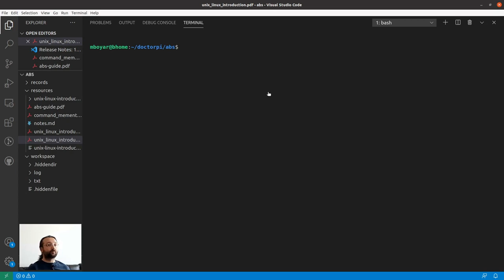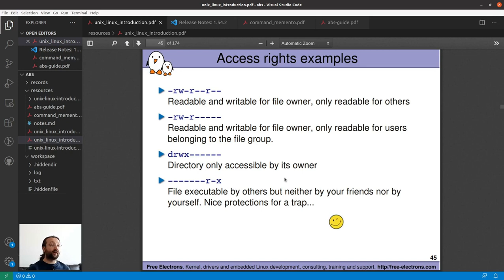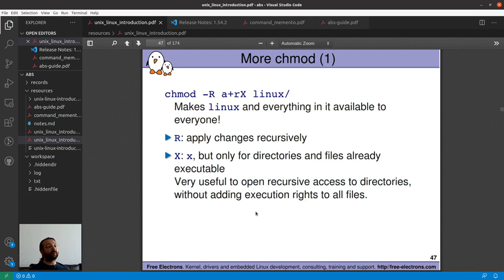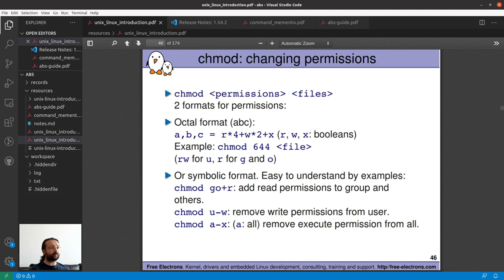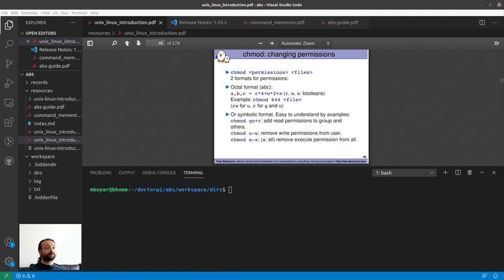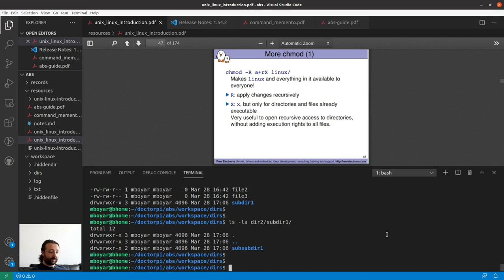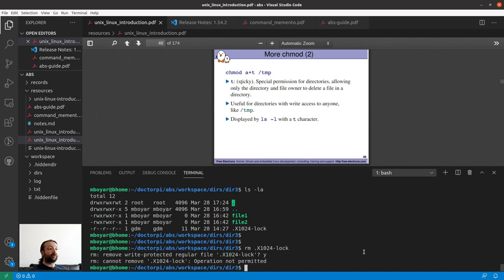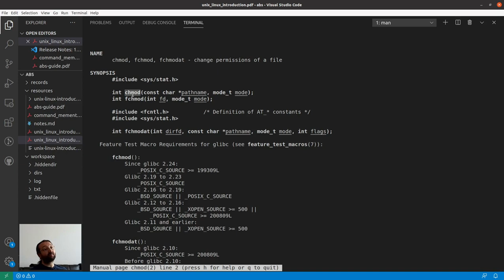Eğitim - Bash Scripting - Command-line - Ders 3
* Kullancılar ve izinler
** 3 erişim türü ve 3 erişim seviyesi
** "ls -l" çıktısındaki izin bitlerinin yorumlanması
** "chmod" komutu ile octal ve sembolik karakterler ile dosya izinlerinin değiştirilmesi
** Bir klasör altındaki alt klasörlerin de recursive olarak izinlerinin değiştirilmesi
** "/tmp" klasörünün karakteristik özelliği "sticky" bitinin kullanımı
** "chown" komutu ile dosya sahibi kullanıcı grup değerlenin değiştirilmesi
** "su" komutunun kullanımı